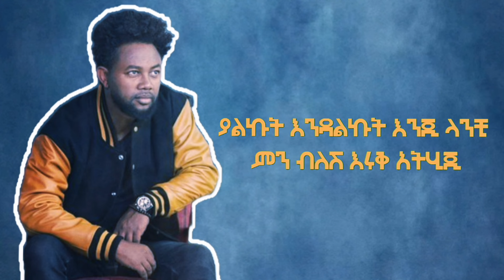ግልጡን ስሚኝ_ዘሩባቤል ሞላ_ethiopian music lyrics video.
ሰላም ሰላም 👋 የAnu lyrics ቤተሰቦች እንዴት ናችሁልኝ ወድ ቻናሉ አዲስ የመጣችው subscribe በማድረግ እኔን እየደገፋችሁ በተመረጡ አይረሴ እና ተወዳጅ የሃገራችን ሙዚቃዎች ፈታ በሉልኝ። ለዛሬ የዘሩባቤል ሞላ ግልጡን ስሚኝ የተሰኘ አሪፍ  ሙዚቃ ግጥም ሰርቼላችኋለው ከተመቻቹ like እና ሼር አድርጉልኝ እወዳችሁለው።